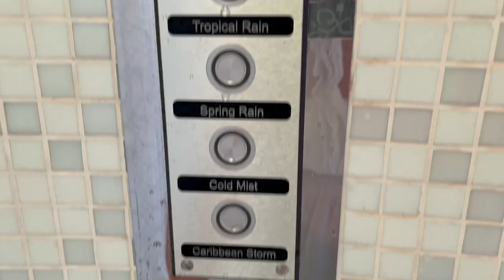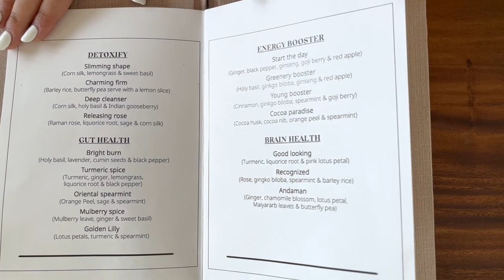mini vlog | @ RAKxa Wellness & Medical Retreat | Mira Mez (🎙TH)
สุดยอดแห่งสปาที่ดีที่สุดสำหรับร่างกายและจิตใจของคุณที่ RAKxa Wellness & Medical Retreat  | @RAKxaWellness